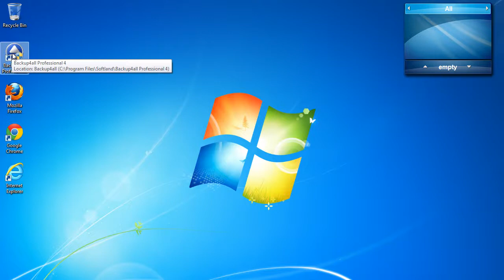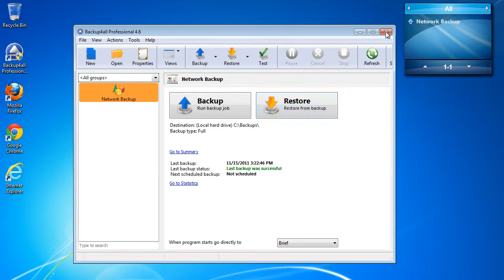Case study: Multiple Sources - One Destination backup with Backup4all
You can backup your data from external drives using Backup4all. If you have multiple computers in your network and want to back up all of them from the server, you can set up the backup using Backup4all. A detailed article about this backup